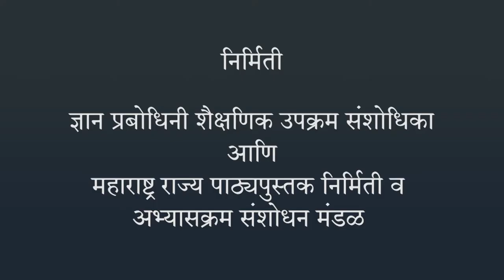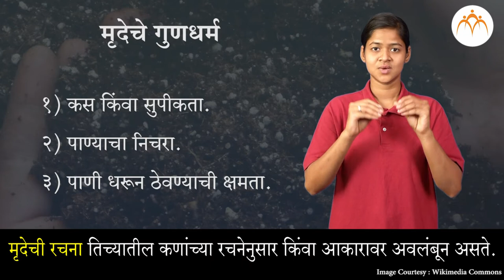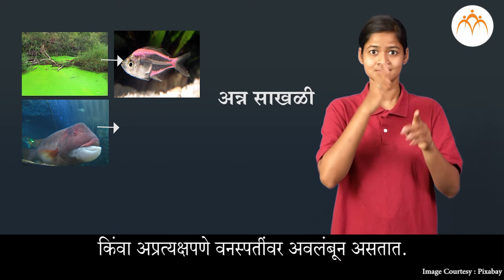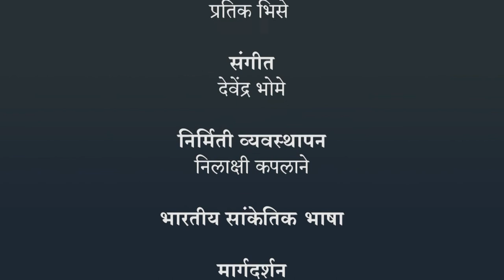नैसर्गिक संसाधनांचे गुणधर्म - मृदा भाग -१ | ७ वी विज्ञान | भारतीय सांकेतिक भाषेनुसार अध्ययन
नैसर्गिक संसाधनांचे गुणधर्म - मृदा भाग -१, नैसर्गिक संसाधनाचे गुणधर्म,  ७ वी विज्ञान, ISL Marathi language learning content, Class 7, Jnana Prabodhini,